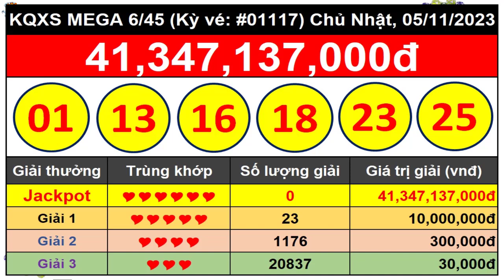Kết Quả Xổ Số Tự Chọn MEGA 6/45 Ngày 5/11/2023 – Vietlott 6/45 - Kỳ vé #01117 – VIETLOTT